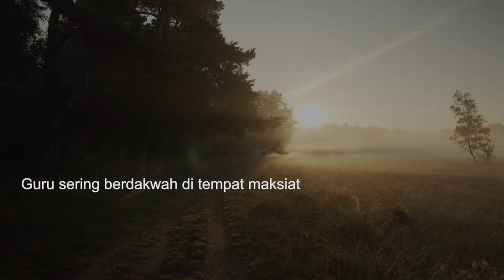Uatadz sering berdakwah di tempat maksiat, bagaimana hukumnya? | Buya Yahya Menjawab